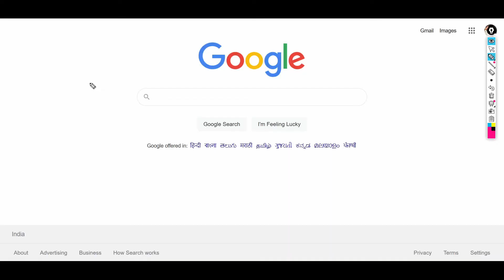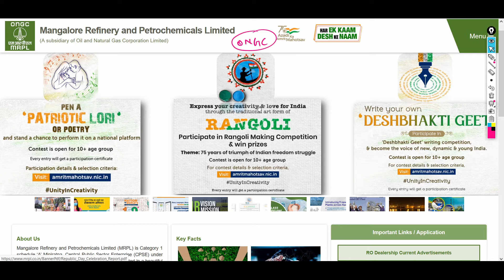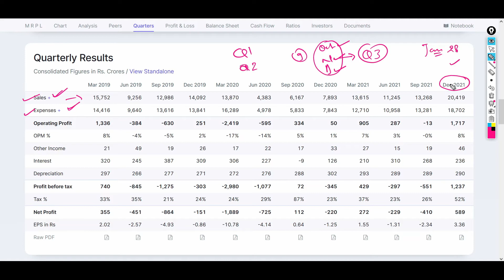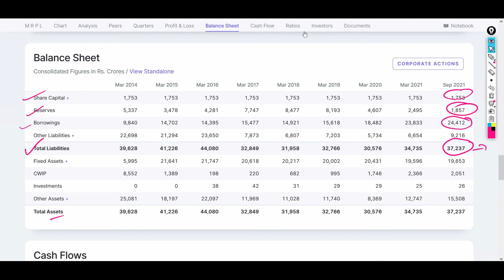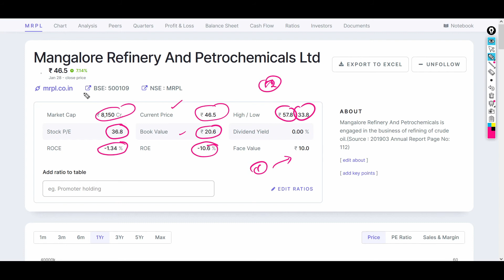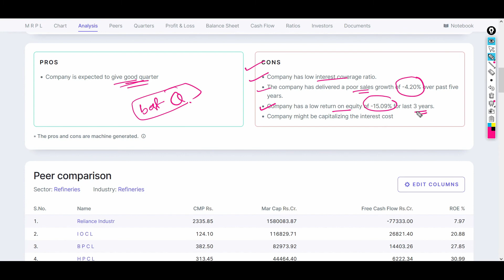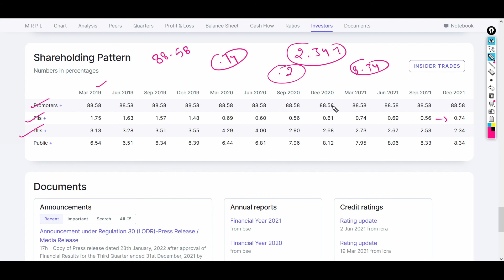बाप रे !! सबसे ज्यादा Profit, Big Numbers MRPL, Manglore Share Latest News Today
Stocks-

Lessons for Stock Market-

Books I Love Read-

The Intelligent Investor
Trading in the Zone
Make Money in Intraday Trading
Coffee Can Investing

Break the Bell Icon

Regards- Vijoliya K